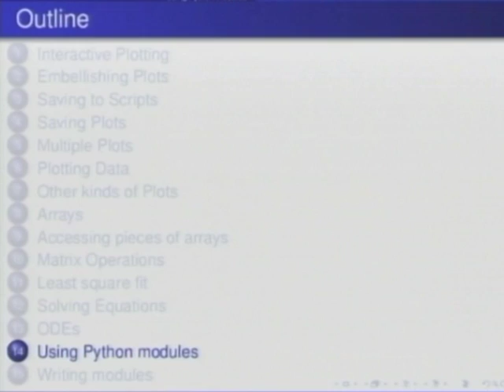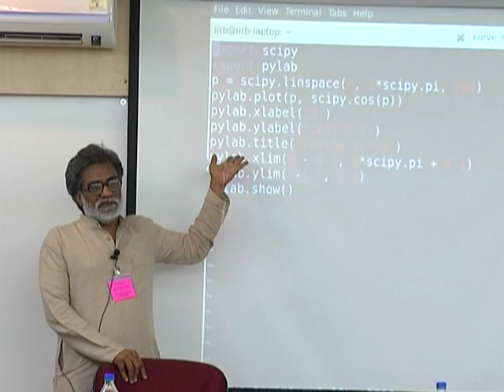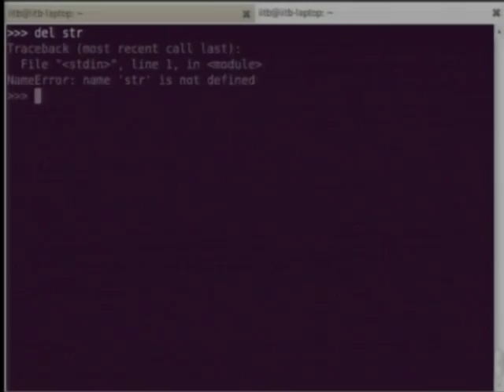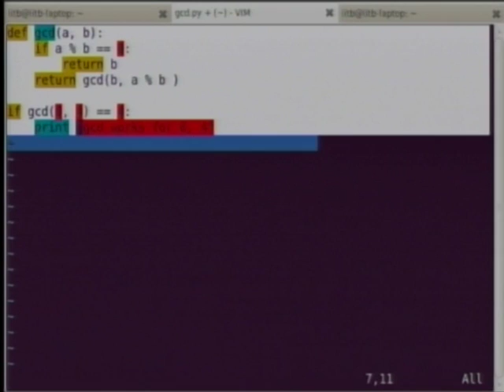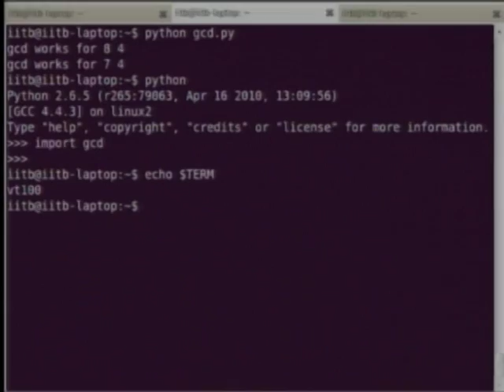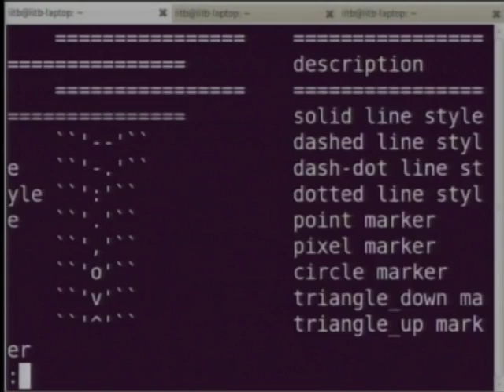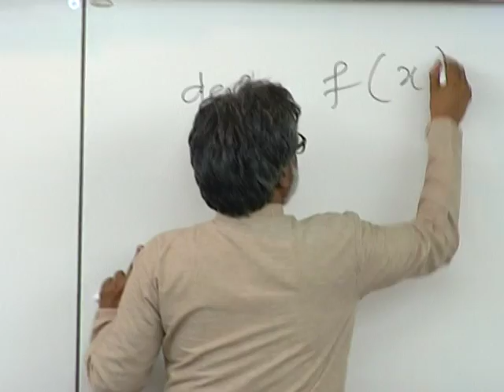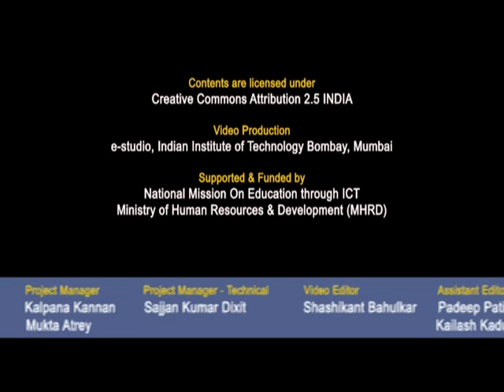SDES C L5C Advanced Python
This is part C of 5th session of Software Development Techniques for Teachers of Engineering and Science Institutes workshop arranged for coordinators. It was delivered by Mr. Asokan Pichai from IIT Bombay.

In this session he talked about Python modules, Writing modules, GCD script and also talked about Advanced Python.

The syntax used in the video title is as follows:
SDES - Software Development Techniques for Teachers of Engineering and Science Institutes Workshop

This Software Development Techniques for Teachers of Engineering and Science Institutes workshop for coordinators was conducted from Sep 03 to Sep 18, 2011, under T10KT project, sponsored by NMEICT, MHRD, Government of India, New Delhi.